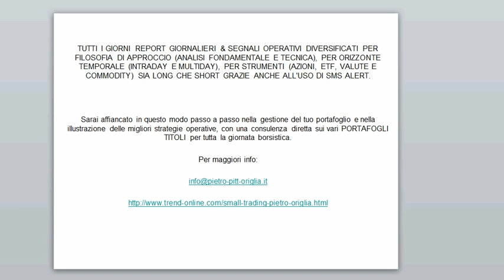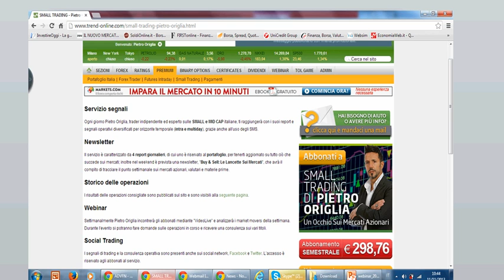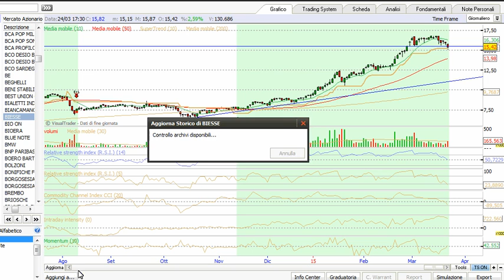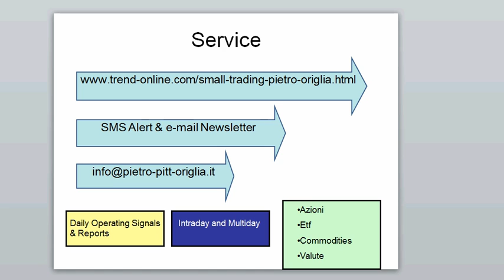COMMENTO TECNICO DI CHIUSURA | 24.03